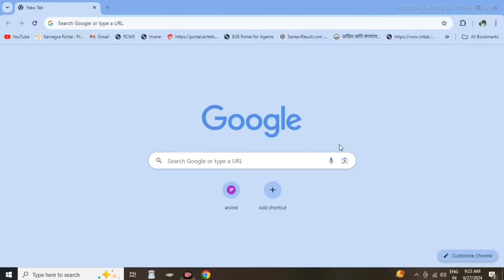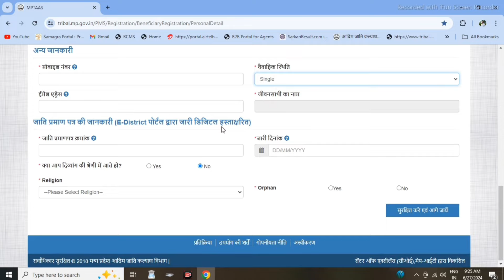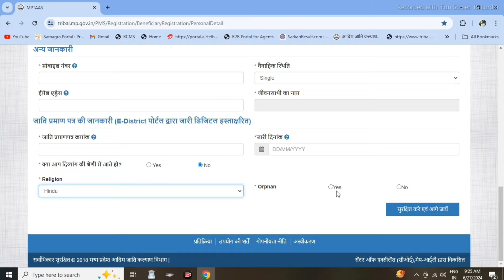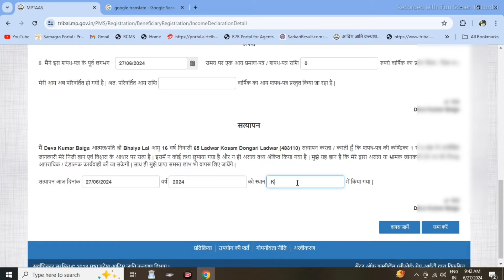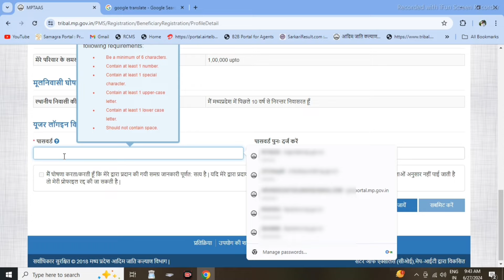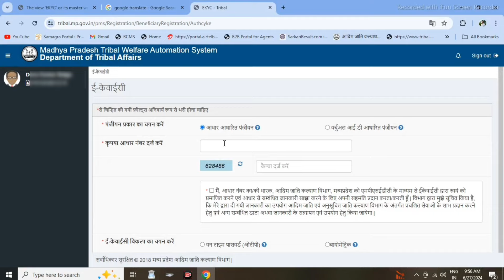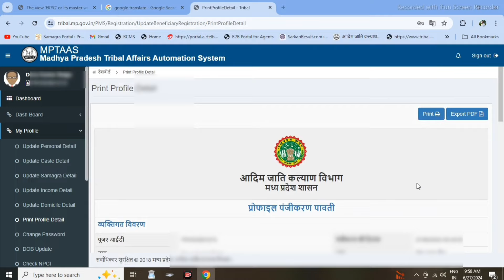mptaas profile registration 2024 | हितग्राही प्रोफाइल पंजीयन कैसे करें | hitgrahi profile panjiyan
mptaas profile registration 2024 | हितग्राही प्रोफाइल पंजीयन कैसे करें  | hitgrahi profile panjiyan | mptaas profile registration 2024 | mptaas प्रोफाइल कैसे बनाये 2024

Cover Topics_
mptaas profile registration
mptaas profile update kaise kare
mptaas profile kaise banaye
mptaas profile panjiyan full process
hitgrahi profile panjiyan kaise kare
profile hitgrahi panjiyan
hitgrhi panjiyan
हितग्राही प्रोफाइल पंजीकरण कैसे करें
हितग्राही पंजीयन क्रमांक
हितग्राही पंजीयन प्रोफाइल कैसे करें
st st profile rejistration
sc st tostal panjiyan
hostal rejistration for sc st
आदिम जाति कल्याण विभाग मध्य प्रदेश
hitgrahi panjiyan kaise kare
mptaas profile registration process
sc st student profile registration
profile panjiyan kaise kare
हितग्राही प्रोफाइल कैसे बनाएं
mptaas income certificate update
हितग्राही प्रोफाइल कैसे निकाले
mp task profile panjiyan
हितग्राही प्रोफाइल पंजीयन
how to update income certificate in mptaas
हितग्राही प्रोफाइल
mp task profile kaise banaye
profile panjiyan kaise karen
hitgrahi panjiyan kya hota hai
mptaas id kaise banaye
mptaas profile registration 2024
प्रोफाइल पंजीयन कैसे बनाएं
profile kaise banaen
mptaas par registration kaise kare
mptaas registration kaise kare
profile panjiyan kaise kare mobile se
profile kaise banate hain
mptaas profile
mp taas gov.in
profile panjiyan kaise kare 2024
mptaas ki profile kaise banaye
mptass
प्रोफाइल कैसे बनाएं
mp tass.gov.in
mptaas profile registration kaise kare
profile panjiyan kaise banate hain
mptaas new registration
mptaas hitgrahi panjiyan
mptaas me kyc kaise kare
hitgrahi profile panjiyan
adim jati kalyan vibhag profile panjiyan
mptaas profile panjiyan
mp profile panjiyan
tribal mp gov profile panjiyan
mptaas profile registration mobile se
mptaas profile registration dob problem
mptaas profile registration 2024-25
mptaas profile registration error
mptaas profile registration problem
mptaas registration problem
mptaas profile registration new update
mptaas new registration 2024
mptaas profile registration last date
how to do mptaas registration
mptaas profile registration update
mptaas profile registration obc
mptaas scholarship portal registration obc
mptaas registration 2024
hitgrahi profile
how to make hitgrahi profile
mptaas dob problem
mptaas aadhar kyc problem
mptaas dob not matching problem
mptaas ekyc dob problem
mptaas kyc dob problem
mptaas profile kyc problem
mptaas 2024-25
mp task ka form kaise bharen
mp task kya hota hai
mp task profile
tribe profile
mp profile panjiyan kaise kare
mp profile panjiyan kyc kaise kare
how to make mptaas profile
how to fill mptaas online form for obc
how to login mptaas online